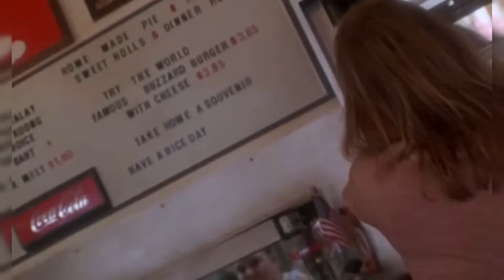У молодой Джульетт Льюис были и зависимость и связи с нехорошими людьми. Какой она стала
В Джульетт Льюис мы влюбились в эпоху VHS, еще с фильмов "Прирожденные убийцы" Оливера Стоуна (персонаж — Мэлори Нокс)

Замечательная актриса, полностью превращающаяся в персонажа, которого изображает на экране. Вы забываете о том, кто она есть, и на 100% верите в её экранное перевоплощение. Но не всё гладко было (и есть) в её жизни. Давайте познакомимся с Джульетт поближе.